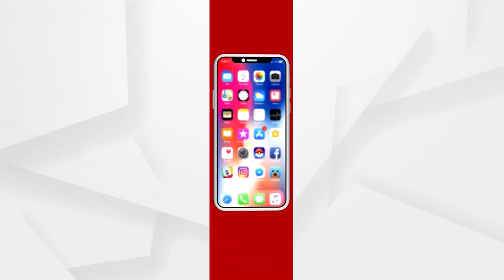ବାବୁଲା ଥୋପର ଯାଉନି ବଥା,ଗୋଦର କହୁଛି ଚପଲ କଥା